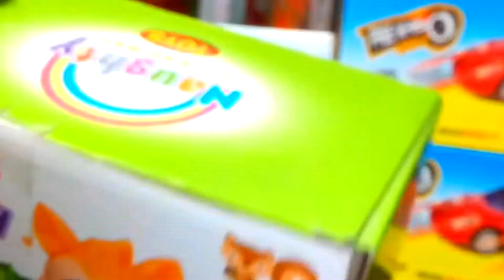Animal Toy with 3d light and music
Animals Toy
Animals Toys

➤ || RC BD ➤ For Entertainment